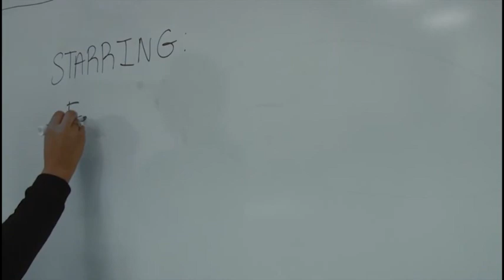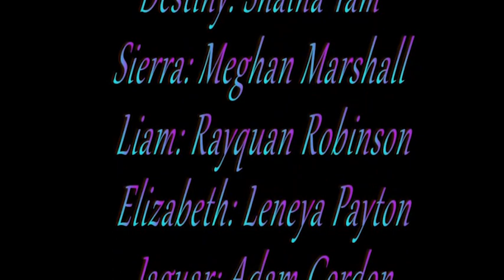On That Note Episode 5 (Spring 2017)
On the final episode of On That Note, we delve into more difficult topics as we discuss maturity. We also have our season finale of Lessons Learned.